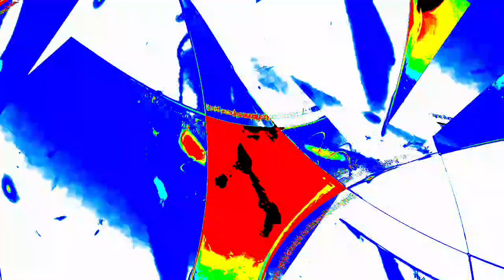[EPILEPSY WARNING] Movie 23 12 30 02h24m32s